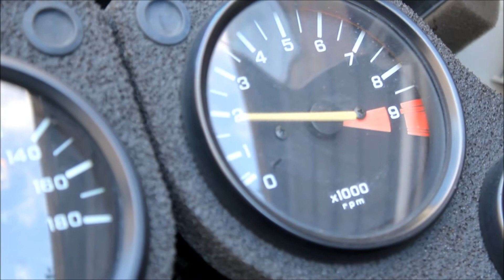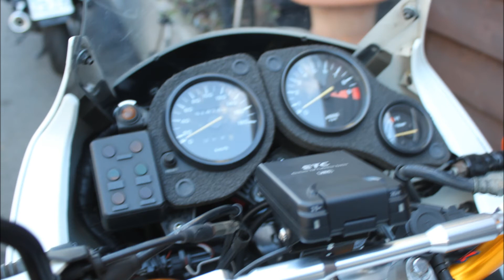Honda African Twin